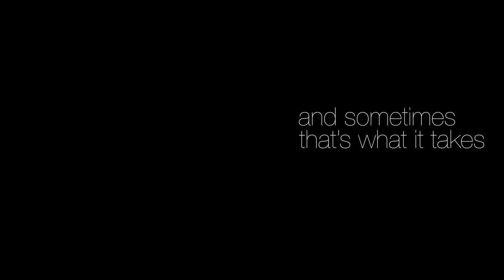To Whom It May Concern